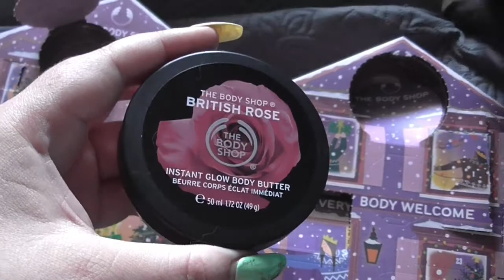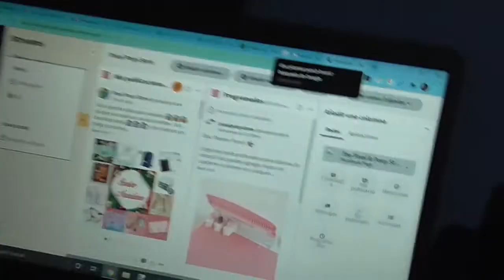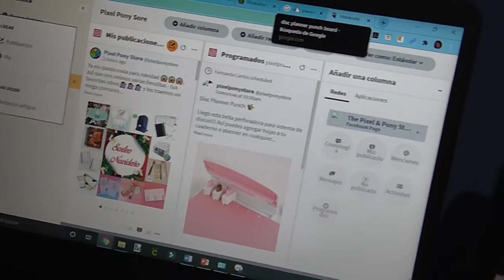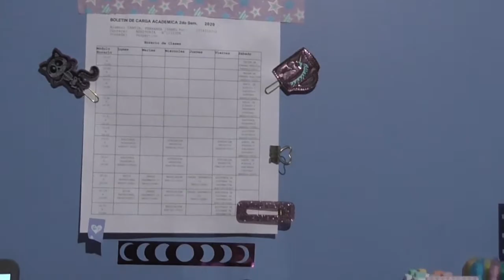[Vlogmas 2020] Día 8: RM a Fase 2 | La Fer PPS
➳ Sígueme!

✌ Mi Tienda:
The Pixel & Pony Store: